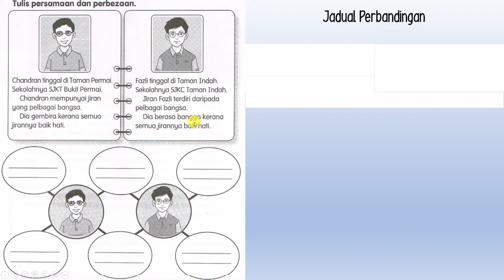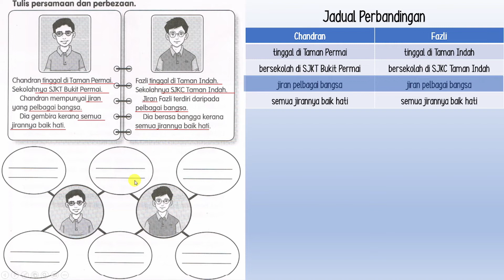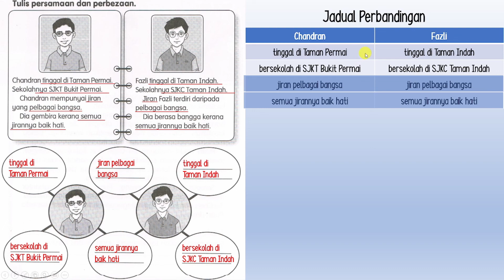Bahasa Malaysia | Tahun 3 | SJK | Unit 11 Hidup Bermasyarakat | Buku Aktiviti (Ms70)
Bahasa Malaysia Tahun 3 SJK
Perbincangan Buku Aktiviti Ms70